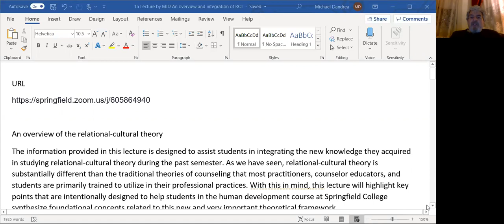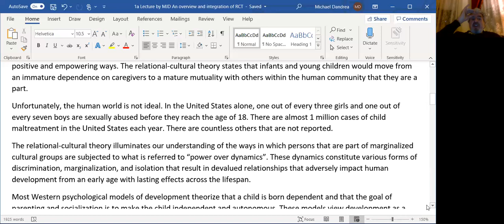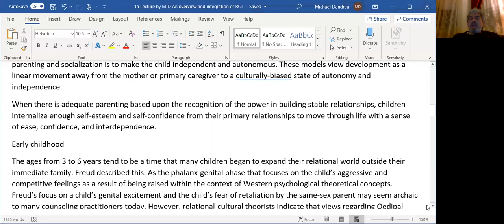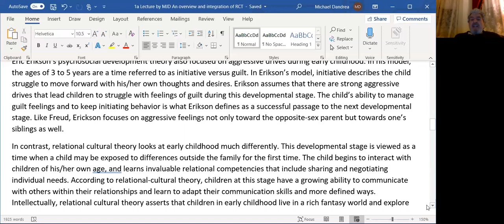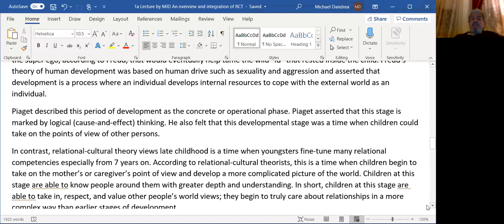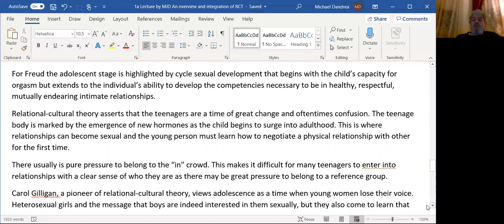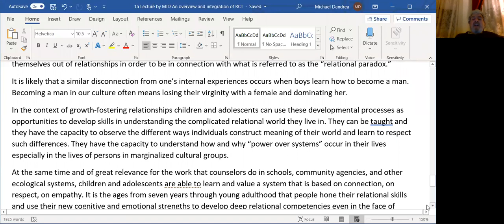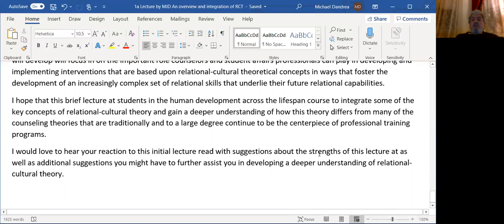First Lecture integrating RCT into counseling.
This video is a part of a series of lectures designed for graduate students at Springfield College in the Human Development Across the Lifespan course. This first video introduces the viewer to fundamental concepts in Relational Cultural Theory (RCT).